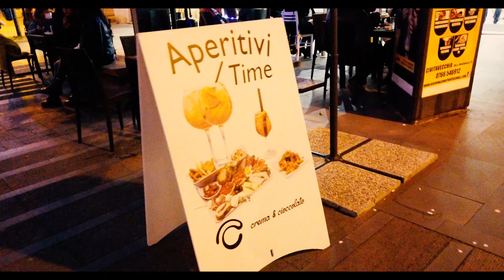PERCHE' NOI CI CONSOLIAMO COSI'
Ciao a tutti amici oggi vi faremo vedere che noi ci consoliamo così

SE TI INTERESSA ABBIAMO RIPRESO IL TUTTO CON LA CANON G7X MARK 2